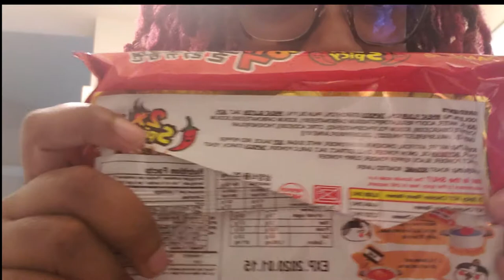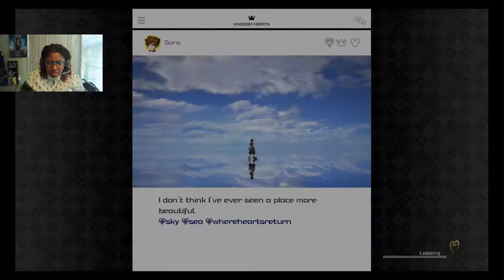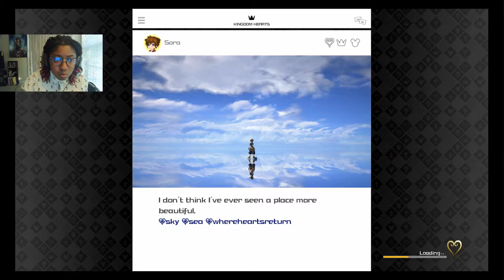EXTREME SPICY RAMEN CHALLENGE WHILE GAMING?? Kingdom Hearts Part 15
I lowkey thought I was finna die during this recording. Real talk.